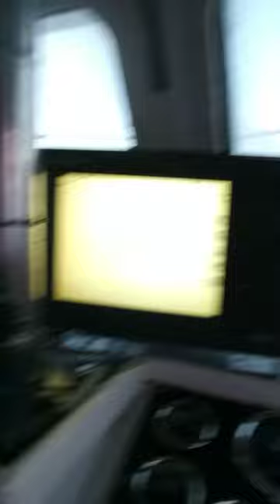May 13, 2020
East side Big Island
Catching Ono, Barracuda and Ulua
Also a self driving boat.